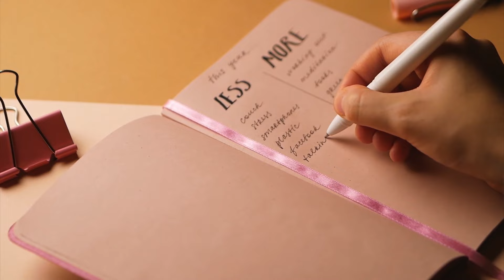บทเรียนชีวิตจากเส้นทางธุรกิจของ ท๊อป จิรายุส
8 ปีของการทำธุรกิจได้สอนอะไรให้กับผมมาอย่างมากมาย บทเรียนชีวิตเหล่านี้คือสิ่งผมภูมิใจที่ได้แบ่งปันเพื่อเป็นกำลังใจให้กับหลายๆ คนนะครับ